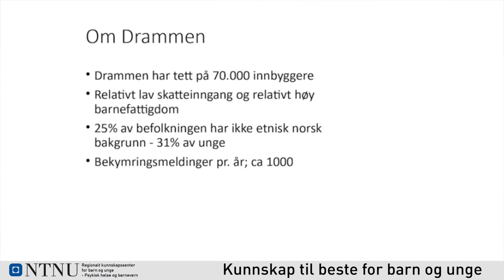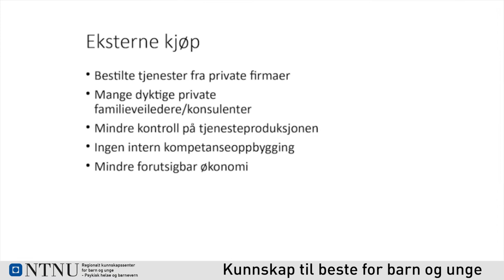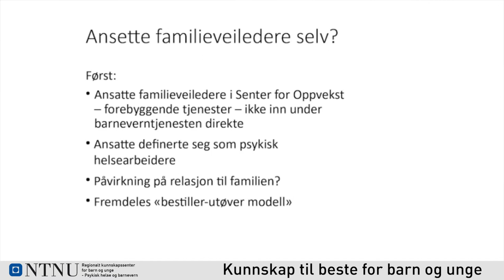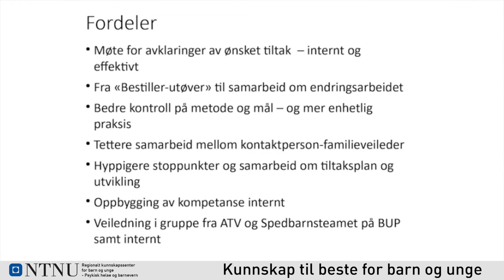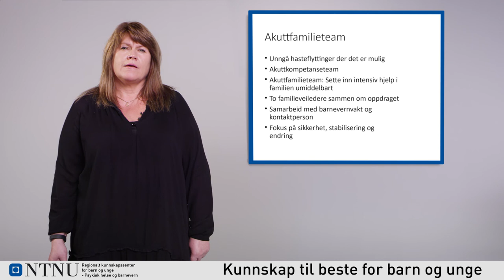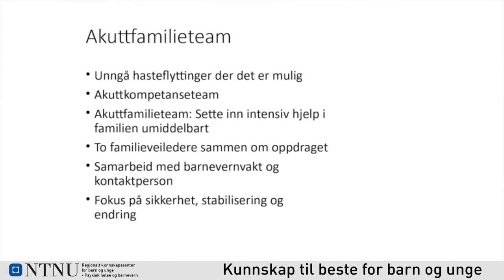Kari Dehli Halvorsen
Barnevernleder i Drammen kommune, Kari Dehli Halvorsen snakker om sine erfaringer med egne ansatte familieveiledere i motsetning til kjøp av tjenester fra eksterne aktører.